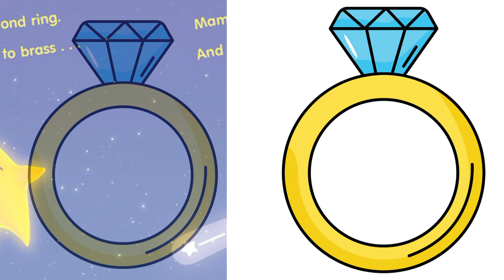Hush little baby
images taken from image search man